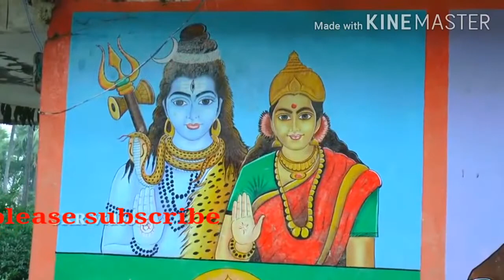New Telugu dj songs 2020 || new yellamma dj song